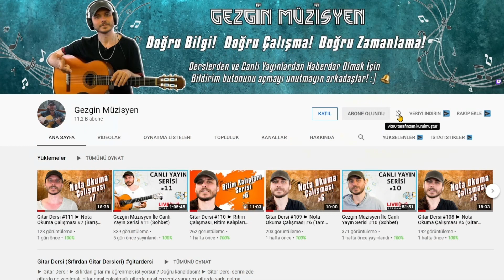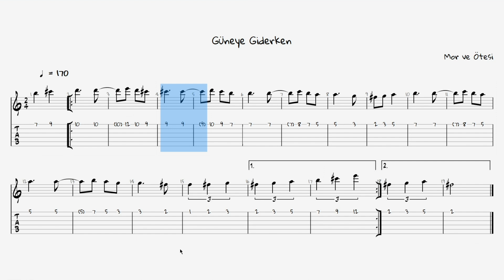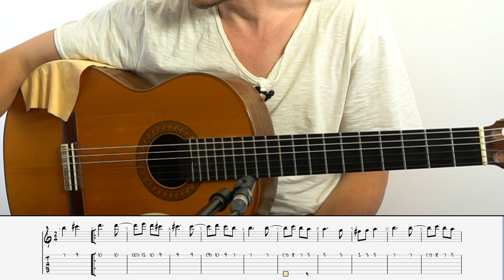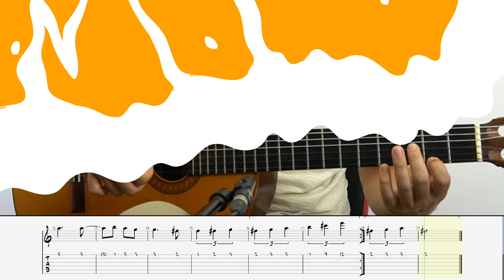Gitar Dersi #121 ► Mor ve Ötesi - Güneye Giderken Gitarda Nasıl Çalınır? (Tek Tel Tek Parmak)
Hayatı müzik olan bir adamın hikayesi bu. Özellikle Ülkemizde müzisyen olmak çok zor. Benim amacım bildiklerimi ve bundan sonra öğreneceklerimi bütün dünya ile paylaşmak.

✊🏽 Desteklerin bizim için çok önemli!
✊🏽 Link'e tıklayarak destek olabilirsin!

🔔 İçerikler hoşunuza gittiyse kanalıma ''Abone'' Olabilirsiniz!

⏰ 00:00​ Giriş
⏰ 01:41 Analiz
⏰ 03:12 1. Bölüm
⏰ 04:14 2. Bölüm
⏰ 05:25 Baştan Sona Çalıyoruz
⏰ 06:41 Abone Olmayı Unutmayın! :)